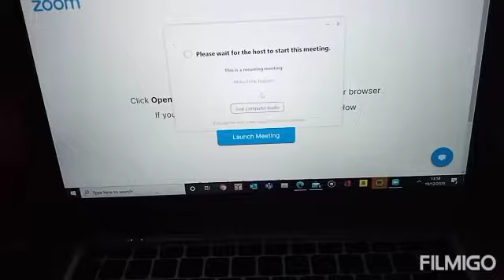vlogmass day 19